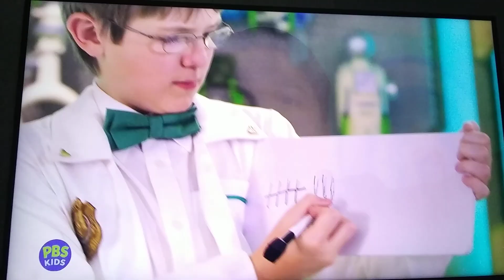Odd Squad Undercover Olive October 12,2015 on PBS Kids Channel.